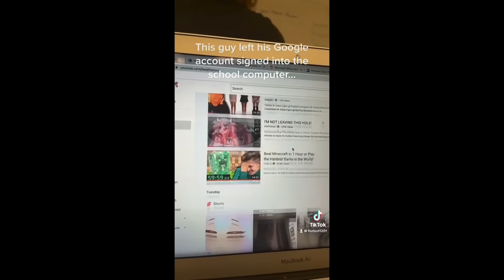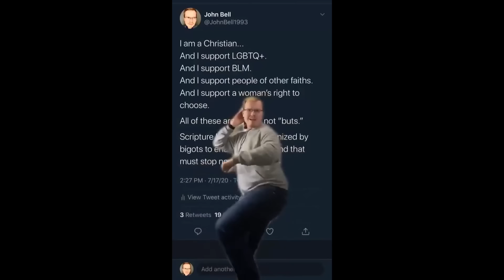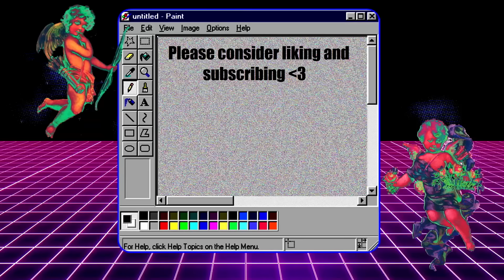Tik Toks that give me Second Hand Embarrassment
Please read the giant sparkly pink intro before reeing at me in the comments 💖